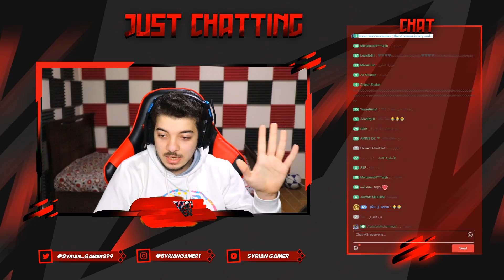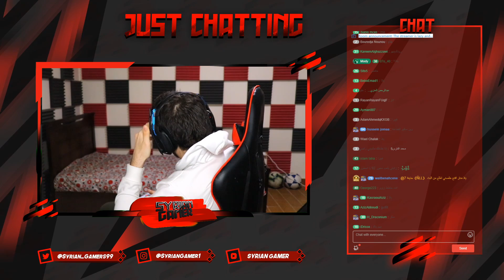تحدي الايكون الميد ..! الطريق الى العالمية #61 ..! فيفا 21 FIFA 21 I